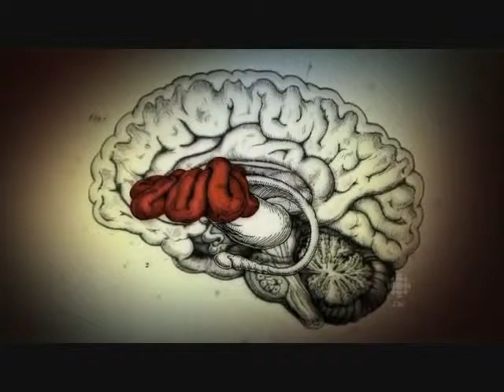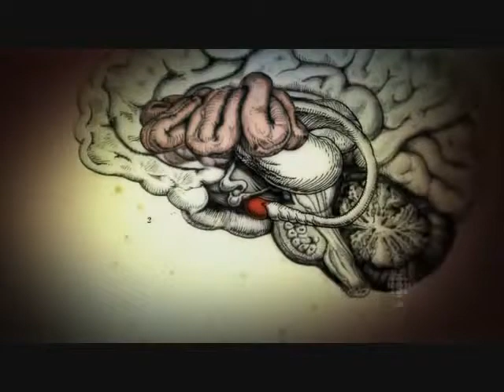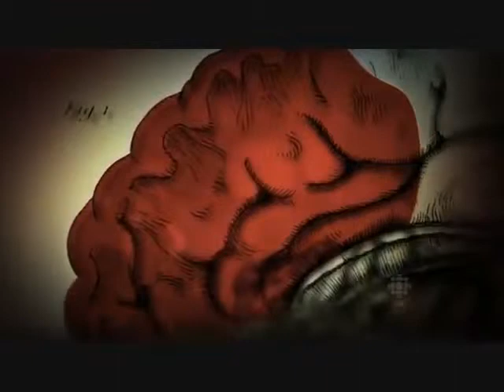Ayahuasca & The Brain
The testing of what Ayahuasca actually effects in the human brain has been finished. Here are the results.